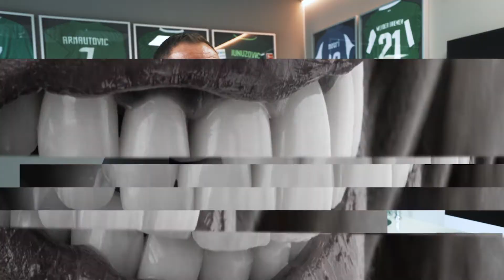Nadja Abd el Farrag bei Zahnarzt Milan Michalides